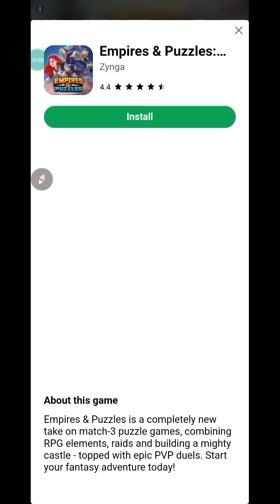Best Friend Android Games Part 05